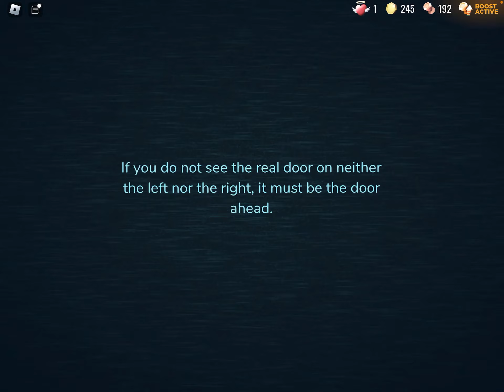Doors Kittivel 2.rész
Megint rövid videónál tudtok kérdezni